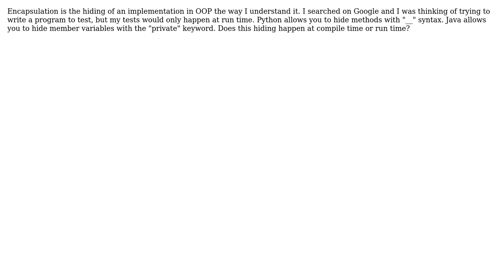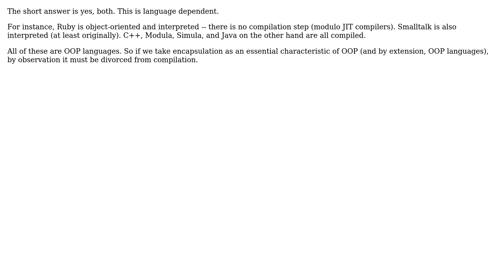Software Engineering: Does encapsulation in OOP happen at run time or compile time? (3 Solutions!!)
Software Engineering: Does encapsulation in OOP happen at run time or compile time?

With thanks & praise to God, and with thanks to the many people who have made this project possible! | Content (except music & images) licensed under CC BY-SA | Music | Images & others | With thanks to user Robert Brautigam user NewYorkSup user Jeremy Millar user Alexander and the Stack Exchange Network Trademarks are property of their respective owners. You are responsible for your own actions.